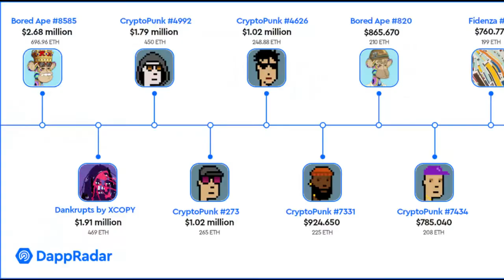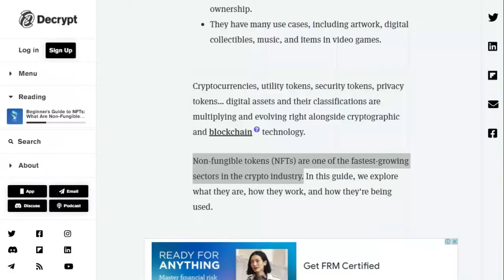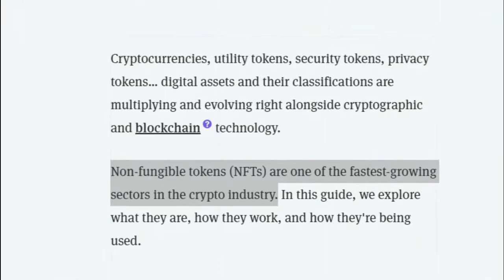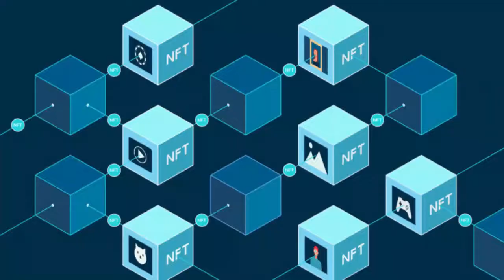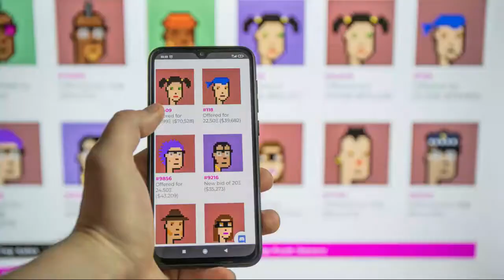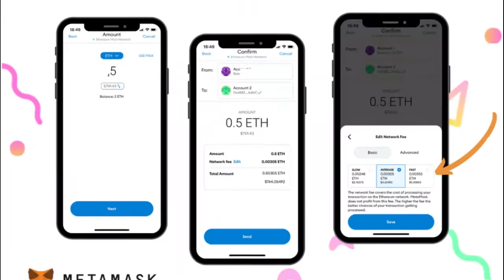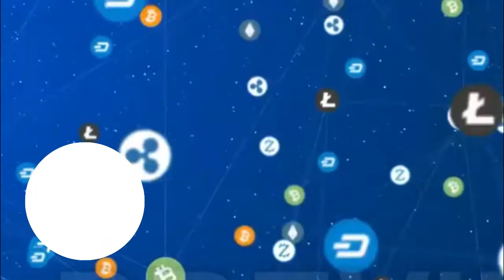NFT Explained in Hindi | Non Fungible Tokens | Crypto Minders